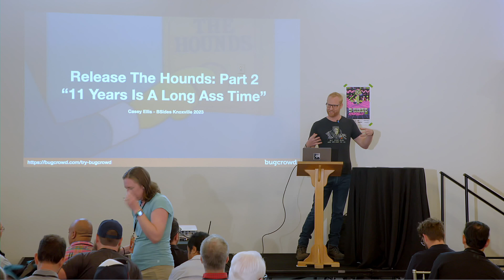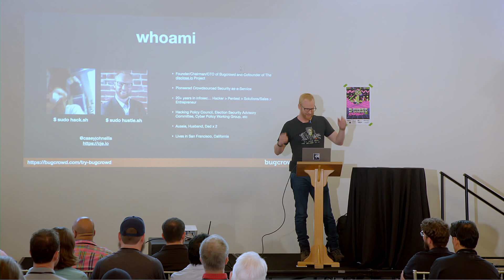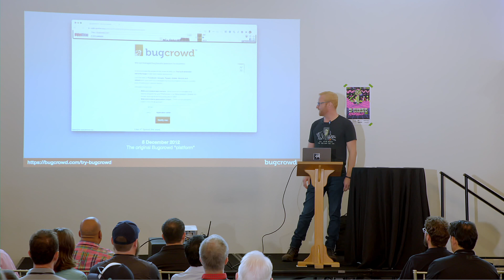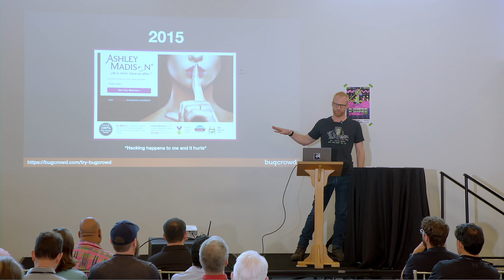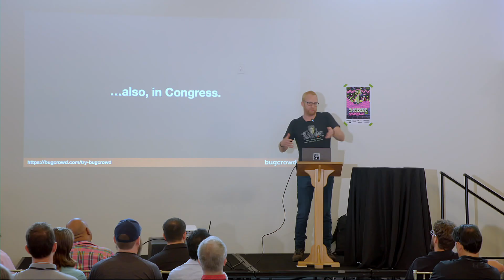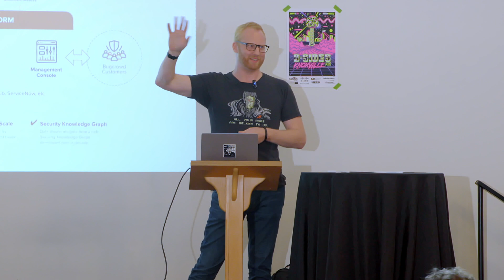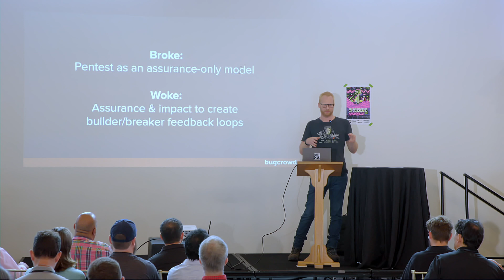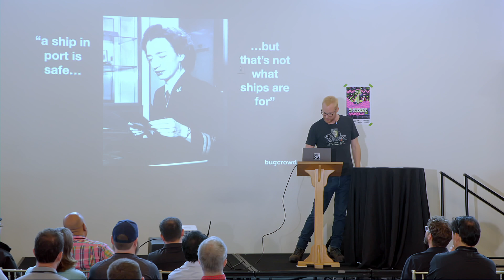Casey Ellis - Release the Hounds, Part 2